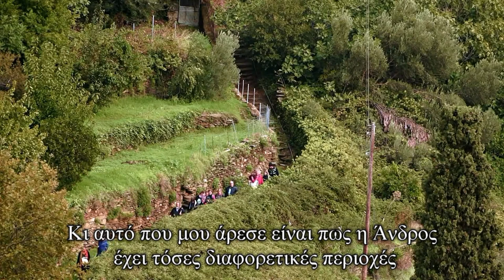Οι Ολλανδοί εθελοντές μιλούν για την Άνδρο και τα μονοπάτια της